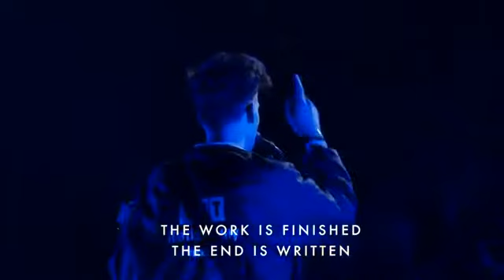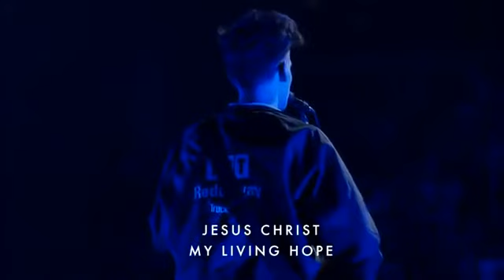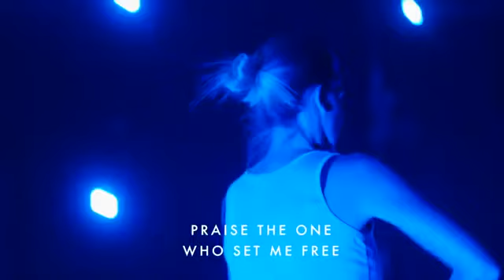Living Hope David Funk Moment